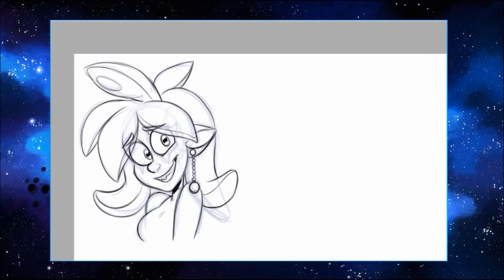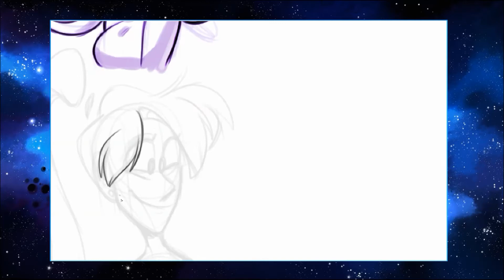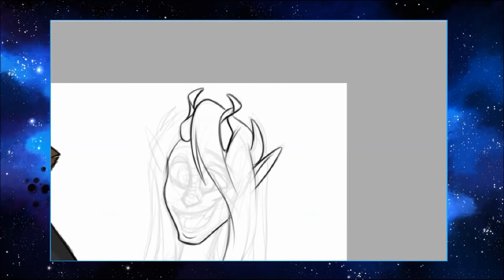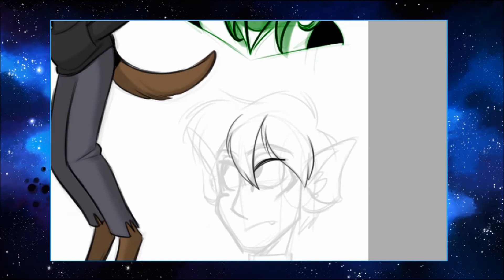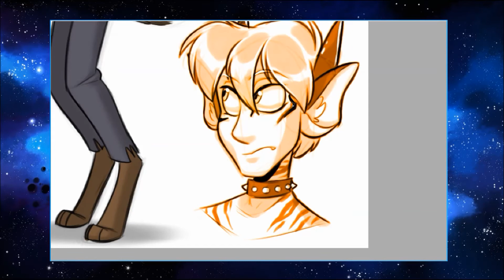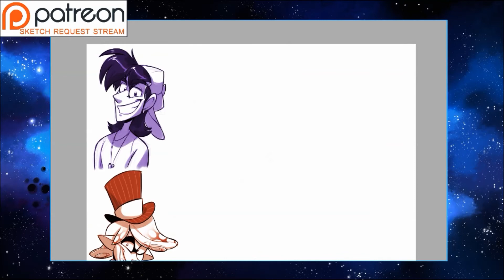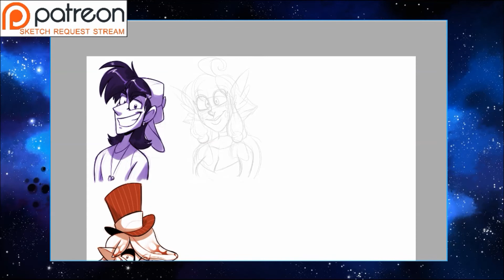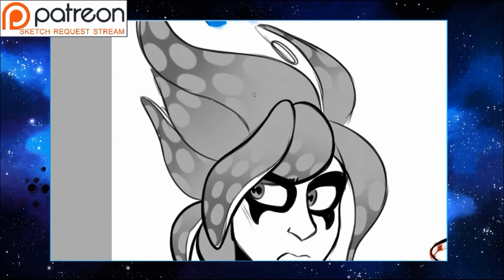July 2017 Patreon Sketches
Patreon Sketch requests from July 2017! Thank you for my lovely supporters and all that attended!

I am a freelance artist that makes a living off of drawing silly things.

And if you would like to support the making of more work, you can support me on Patreon!
I post all sorts of goodies and secret videos on there!

Tools of trade:
13HD Cintiq
PaintTool SAI